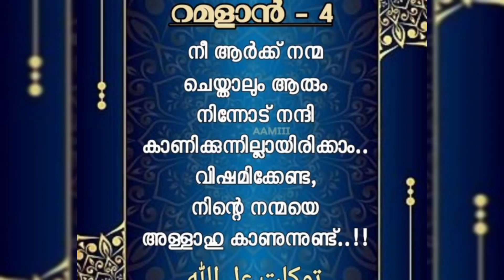Ramadan 4 സമയം ആകുമ്പോൾ ഉള്ള ഓട്ടപ്പാച്ചിൽ 😂 | Adipoli kitchen